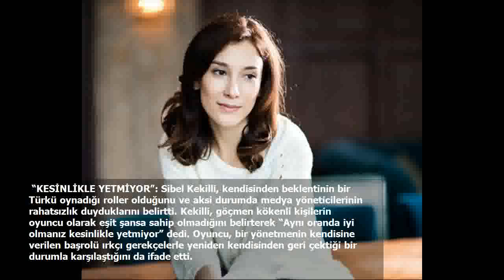Sibel Kekilli de isyan etti! Almanların kirli yüzünü anlattı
Oyuncu Sibel Kekilli, Almanya’daki ırkçılık tartışmalarına katıldı. Kekilli, Türkiye kökenli olduğundan oyunculukta eşit şansa sahip olmadığını, insanların gruplandırılmasının son bulması gerektiğini söyledi. Uluslararası yapımlarda da rol alan ünlü oyuncu, “Çocukluğundan itibaren ırkçılıkla tanış olduğunu” ifade etti. Die Welt gazetesine konuşan 38 yaşındaki Sibel Kekilli, “Türkiye kökenli olmam nedeniyle daha az ve daha farklı roller aldığımdan eminim” diye konuştu.
 “KESİNLİKLE YETMİYOR”: Sibel Kekilli, kendisinden beklentinin bir Türkü oynadığı roller olduğunu ve aksi durumda medya yöneticilerinin rahatsızlık duyduklarını belirtti. Kekilli, göçmen kökenli kişilerin oyuncu olarak eşit şansa sahip olmadığını belirterek “Aynı oranda iyi olmanız kesinlikle yetmiyor” dedi. Oyuncu, bir yönetmenin kendisine verilen başrolü ırkçı gerekçelerle yeniden kendisinden geri çektiği bir durumla karşılaştığını da ifade etti.
 Sibel Kekilli, “Türkler için fazla Alman, Almanlar için ise yeteri kadar Alman değilim” diyerek insanların sistematik şekilde gruplandırılmasının artık bir son bulmasını dilediğini söyledi.
 Hatırlanacağı gibi Mesut Özil de yaşadığı ırkçı saldırılardan dolayı Almanya Milli Takımı'nı bıraktığını açıklamıştı.